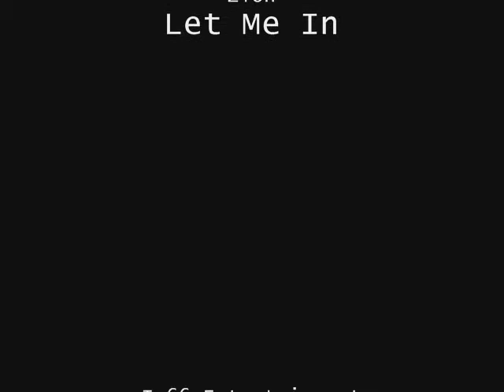Zion feat. Mali Music - Trouble (Exclusive)